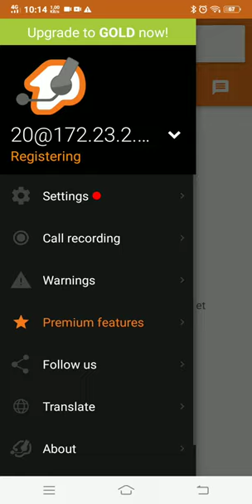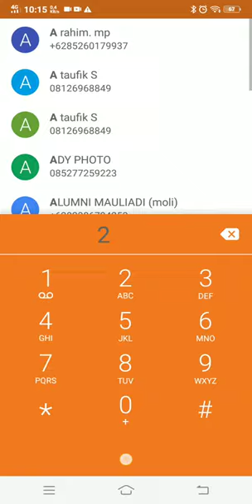Cara setting VOIP yang benar menggunakan ZOIPER untuk VOICE CALL versi android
aplikasi zoiper merupakan salah satu aplikasi yang mudah dan simple untuk menguji hasil konfigurasi voip.
umumnya aplikasi ini digunakan sebagai pengujian prqktikum siswa pelajaran teknologi layanan jaringan (TLJ)